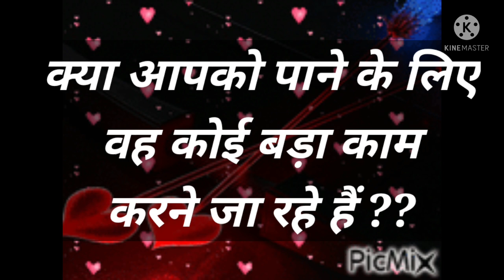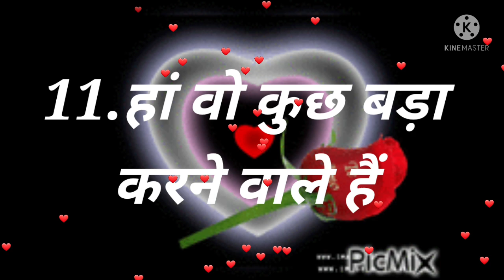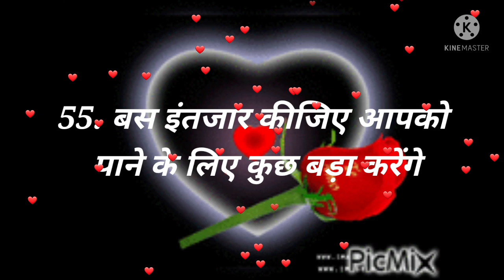Love Quiz game | romantic game | choose one number